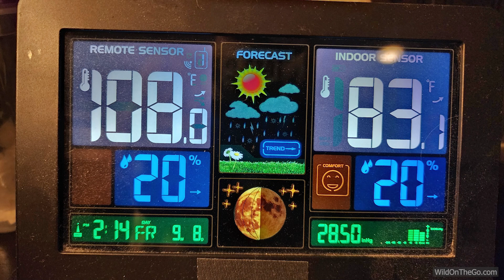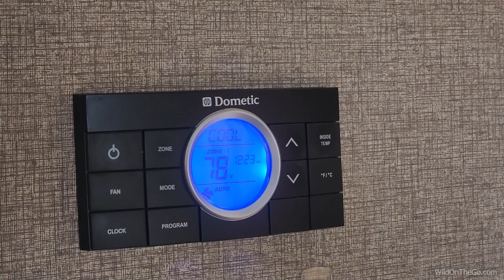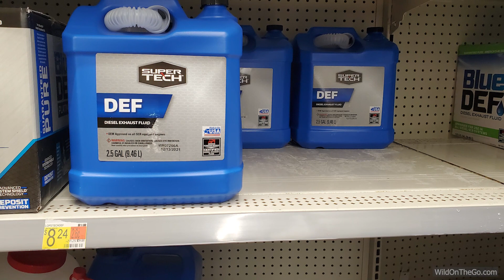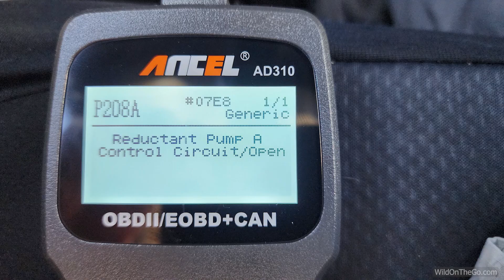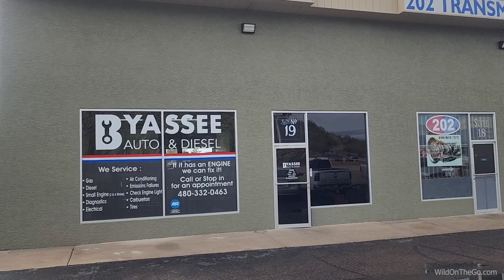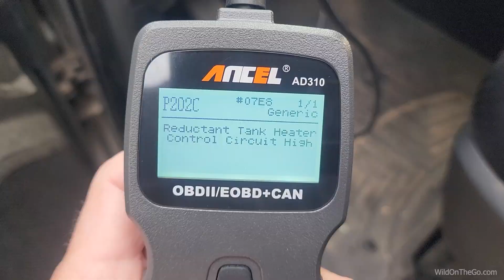Troubles in the Desert | Wild Time 24 | Full Time RV Living and Travel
This Wild Time video series is a way for Bernie and Susan to periodically let viewers know where they're at and what they've been up to. In the episode, they show and tell you about their troubles and triumphs in the desert southwest over the past several months - including the heat, health matters, hurt, and hiking.

Links related to or mentioned in the video:
RV Disaster on the Highway and Coastal Summer | Wild Time 28